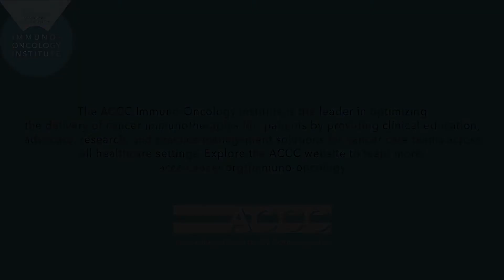ACCC Immuno-Oncology Institute resources help navigate complexities of immunotherapies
Lee Schwartzberg, MD, FACP, executive director of The West Cancer Center, and ACCC IO Institute Executive Committee Chair, details the multiple programs that ACCC offers to help facilitate the optimization of immuno-oncology within cancer programs of all sizes and resource levels.